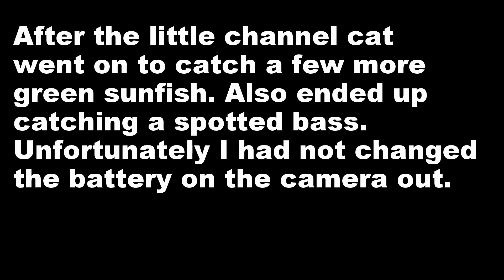Texoma 8 9 16